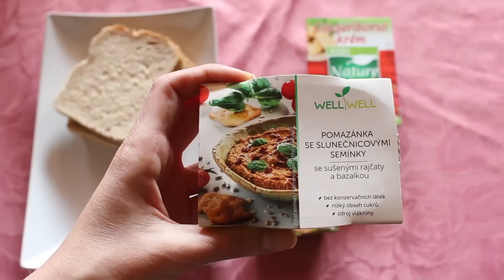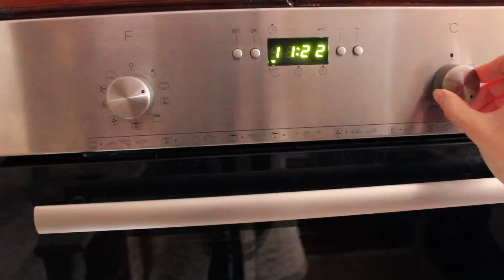Laktózmentes Álomreggelik | AvianaRahl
A mai videóban 3 reggeli ötletet mutatok Nektek, aminél a tejes rész mind laktózmentes! Gyorsak, finomak és az aktuális kedvenceim! A videót éhesen NE nézd meg! :P Kattints a 'TÖBB'-re, és legyél több:

Ha elkészíted valamelyiket, jó étvágyat hozzá! :)

2017, AvianaRahl

//  GYIK:

Korábban egy Canon 600D-vel dolgoztam, majd egy Canon 70D-re váltottam. A Vlogjaimat a Canon Gx7 Mark II- vel rögzítem.

Fogszabályzós vagy?
Igen, várhatóan 2018 végéig/2019 elejéig!

Tessék pezsegni, Evelin